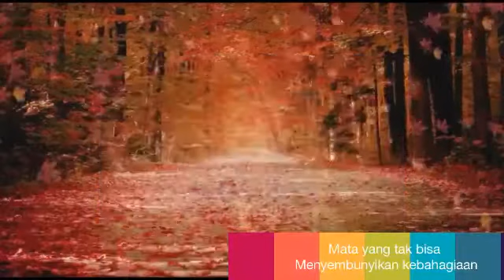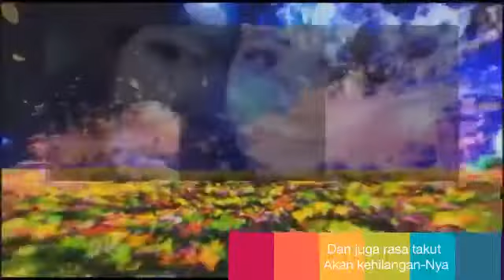Minel Sudarmadji Look at my eyes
What did you find there .
Then take a look at your eyes ..